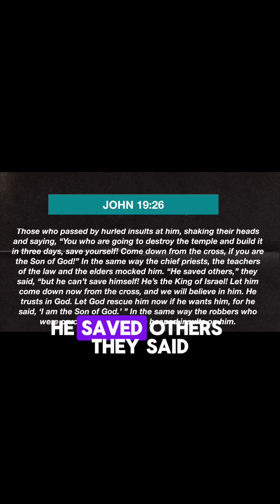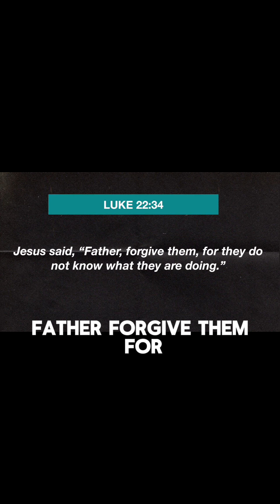🤔 Curious about Jesus' response amidst torment?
🌟 Join us for a profound journey through Dead Man Walking, as Pastor Steve Haynes unveils transformative truths. Ready for a heart-stirring experience? Watch now! 🙏

📍 Join us every Sunday at 44 Mabel Street, Oakglen.

Let's embark on this journey together! 🌿